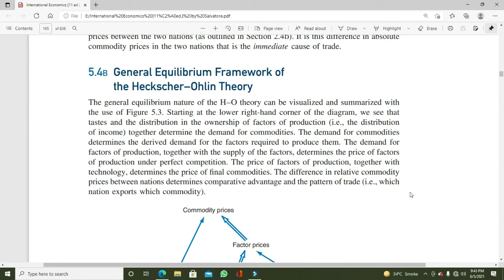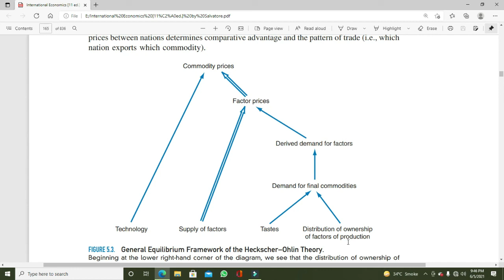GENERAL EQUILLIBRIUM FRAMEWORK OF HECKSCHER OHLIN THEORY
The Heckscher-Ohlin theory, also known as the factor-proportions theory, is an economic theory that explains international trade patterns based on differences in factor endowments between countries. The theory was developed by Swedish economists Eli Heckscher and Bertil Ohlin in the early 20th century.

The Heckscher-Ohlin theory builds upon the concept of comparative advantage put forward by David Ricardo. However, while Ricardo's theory explains trade based on differences in labor productivity, the Heckscher-Ohlin theory focuses on differences in factor endowments, specifically capital and labor.

According to the Heckscher-Ohlin theory, countries will specialize in and export goods that intensively use factors of production that are abundant and cheap in their own country, while importing goods that require factors of production that are relatively scarce and expensive domestically. In other words, a country will export goods that make use of its abundant resources and import goods that require resources it lacks.